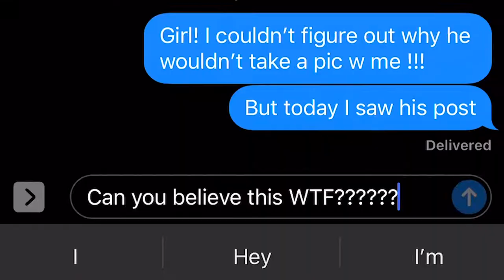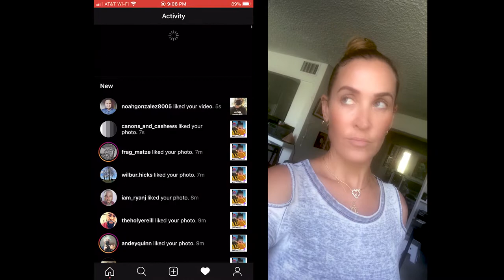Dina Rae - Post It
Written & Performed by Dina Rae, Produced by Dj Journey, Edited by Rafael Garcia